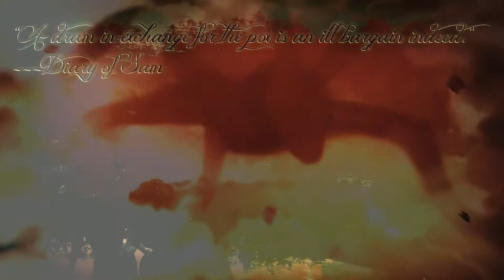Behold the Apocalypse - Visuals and Music created by Daniel J. Kouble